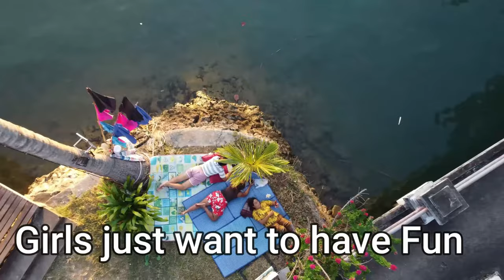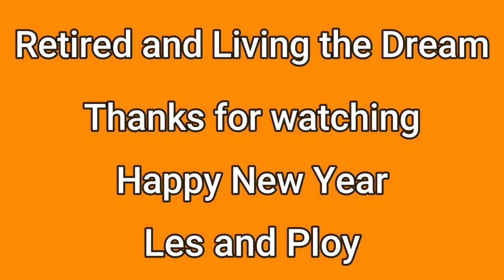Thailand koh chang ko chang thailand video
Thailand Koh Chang    visit: Retired and living the dream

The video is about Thailand Koh Chang valuable information but also try to cover the following subject:
-Ko Chang Thailand a wonderful tropical island
-Koh Chang island so much to do here we have been here many times
-Koh Chang a gem of a place to stay

One thing I discovered when I was looking for info on Thailand Koh Chang was the lack of appropriate details.
Thailand Koh Chang nevertheless is an subject that I know something about. This video therefore should matter and of interest to you.
If you would like to find out even more concerning Ko Chang Thailand I recommend you to have a look at our other video clips :
Have I addressed all of your concerns about Thailand Koh Chang?
 Individuals who looked for ko chang thailand also searched for koh chang island.